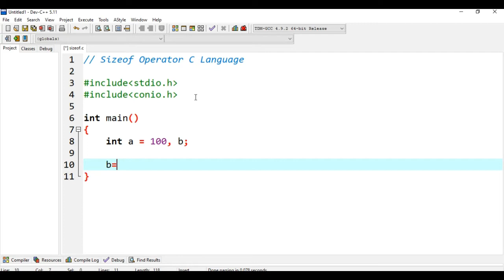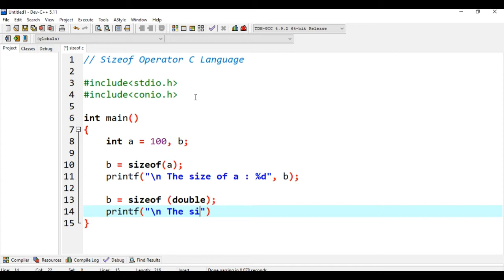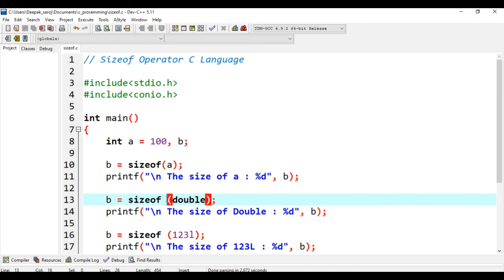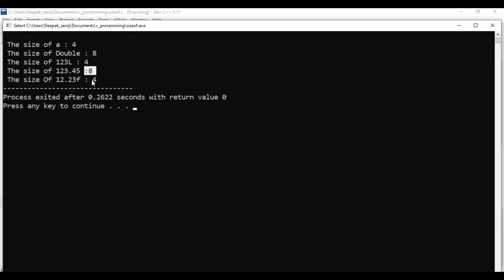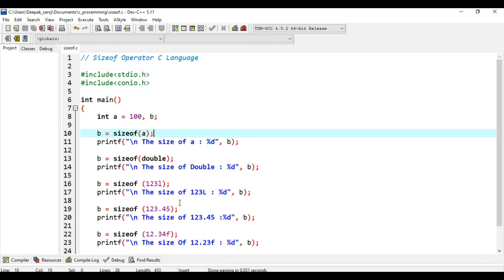C Program to Find the sizeof int, float, double and char || C Programming 2021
The sizeof operator is the most common operator in C. It is a compile-time unary operator and used to compute the size of its operand. It returns the size of a variable. ... When sizeof() is used with the data types, it simply returns the amount of memory allocated to that data type

C Programming Operators

C Arithmetic Operators

C Increment and Decrement Operators

C Assignment Operators

C Relational Operators

C Logical Operators

C Bitwise Operators

Comma Operator